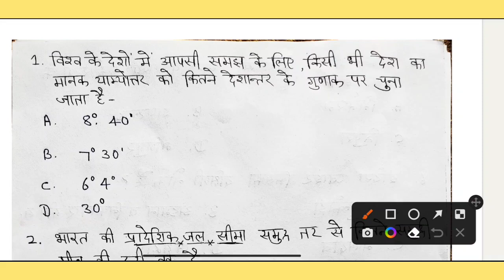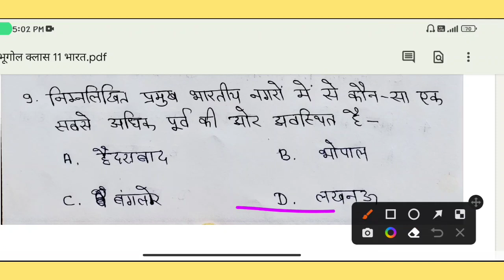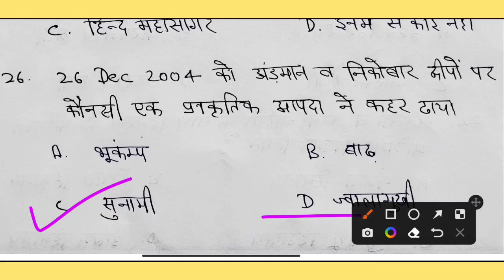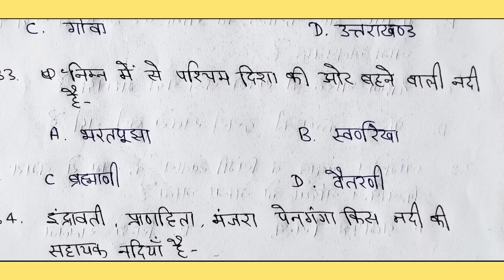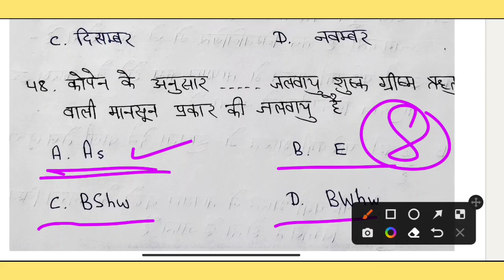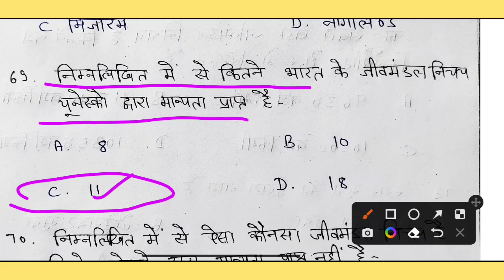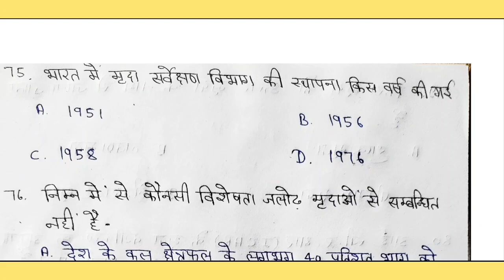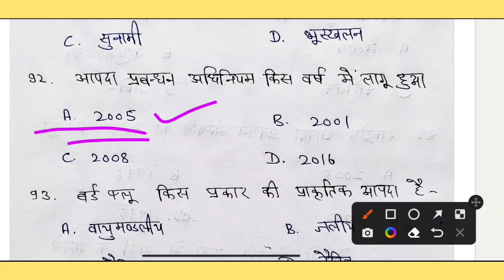महा मैराथन क्लास |100+ MCQ QUESTION | प्रयोगशाला सहायक भूगोल | भारत भौतिक पर्यावरण | IMPORTANT Q&A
Title- महा मैराथन क्लास |100+ MCQ QUESTION | प्रयोगशाला सहायक भूगोल | भारत भौतिक पर्यावरण | IMPORTANT Q&A |